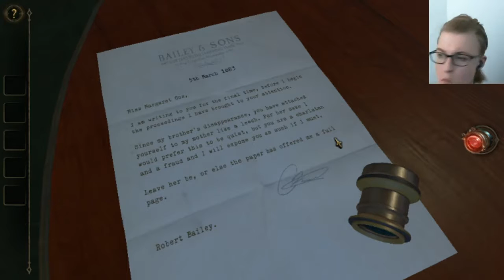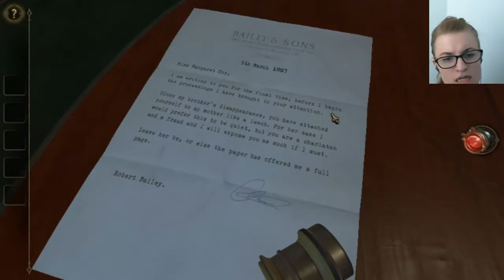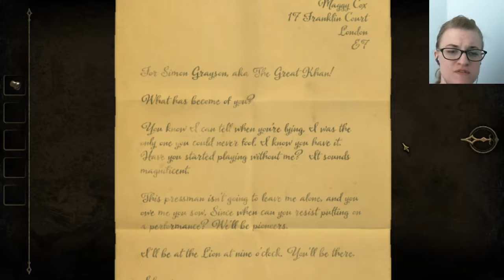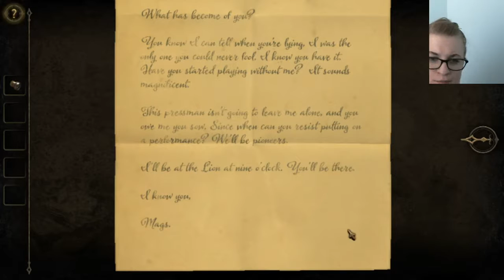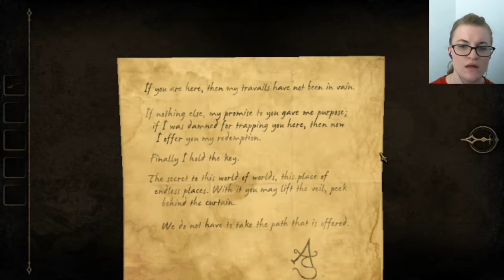The Room 2 Part 6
All game footage and artwork herein is being used for review and entertainment purposes only.
The Room 2 and all related trademarks and copyrights belong to Fireproof Games.